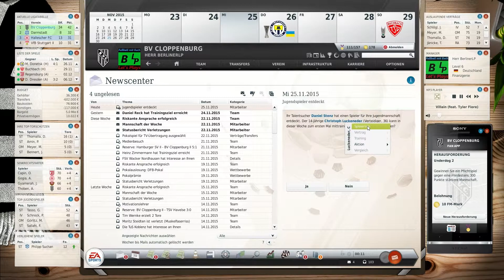Fußball Manager 13 | Let's Play #253 | jetzt geht es um die Wurst | FM13 LP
► WIR SIND DFB POKAL SIEG WTF
und spielen jetzt Europa League Playoffs wer hätte das gedacht nach dem 1 Jahr was wir gespielt haben und jetzt so was das ist schon krass aber weiter geht es mit dem Ziel 1 Bundesliga und das werden wir auch bald schaffen.